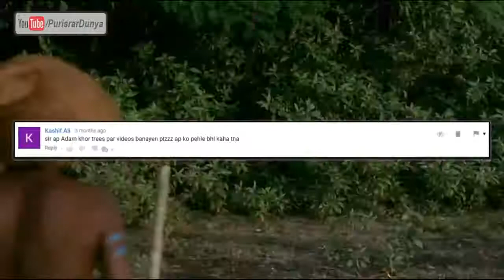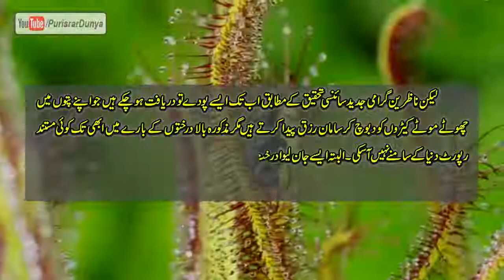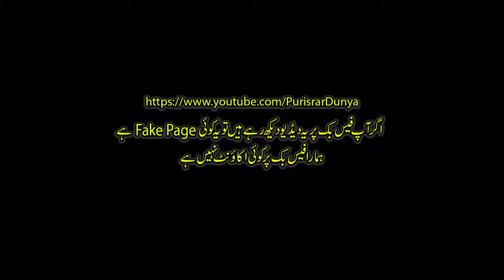Man Eating Trees Adam Khor Darakht Mysteries Of Trees Purisrar Dunya Urdu Documentaries 720p